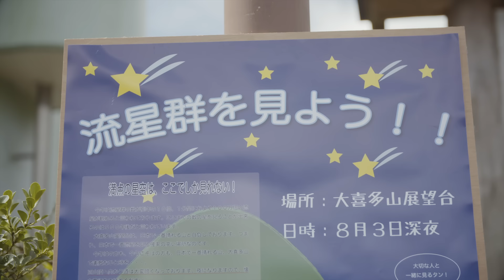イトヲカシ / スターダスト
イトヲカシ、「スターダスト」Music Videoのフルバージョン公開！

2012年に結成し、路上ライブ総動員数3万人以上、Twitterのフォロワー数55万人以上と、DIYで様々な現象を捲き起こして来た2人組ユニット『イトヲカシ』。
デビューシングル「スターダスト/宿り星」から「スターダスト」のMusic Videoのフルバージョンを公開。
“願い事は星に願うよりも自分自身に込めるもの”と歌う彼らの決意表明とも言える楽曲。

イトヲカシ
メジャーデビュー両A面シングル
「スターダスト / 宿り星」
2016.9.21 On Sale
（avex trax）

[CD+DVD] AVCD-83700/B  ¥1,700(税込)
[CDシングル] AVCD-83701  ¥1,000(税込)

※初回封入特典：「双星の陰陽師スペシャルステッカー」

01 スターダスト
02 宿り星
03 スターダスト（instrumental）
04 宿り星（instrumental）

01 「スターダスト」Music Video
02 「宿り星」Anime Music Video

■イトヲカシとは
2012年に結成し、路上ライブ総動員数3万人以上、Twitterのフォロワー数55万人以上と、DIYで様々な現象を捲き起こして来た2人組ユニット「イトヲカシ」。
2016年5月11日にリリースしたインディーズ盤ミニアルバム「捲土重来」がオリコン総合チャートで5位（インディーズチャート1位）を記録、「捲土重来」を引っ提げて行われた全国ツアーは全会場SOLD
OUT、さらに8月14日にはROCK IN JAPAN FES. 2016に初出場も果たす。
イトヲカシらしいアップテンポな楽曲「スターダスト」と「宿り星」（TVアニメ「双星の陰陽師」エンディングテーマ）の2曲を収録した両A面シングルで、いよいよステージをメジャーへ移す。

イトヲカシの曲が、広告なしで全曲聴き放題【AWA/無料】

「ｽﾀｰﾀﾞｽﾄ」のほか、イトヲカシが全曲聴き放題